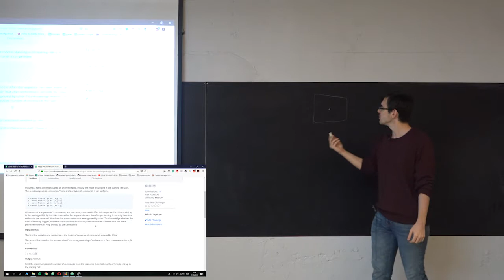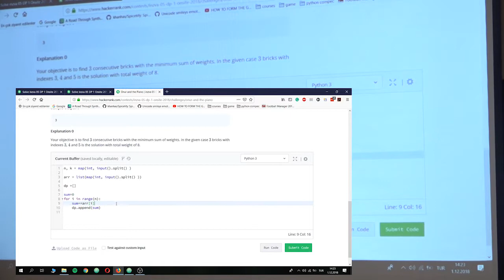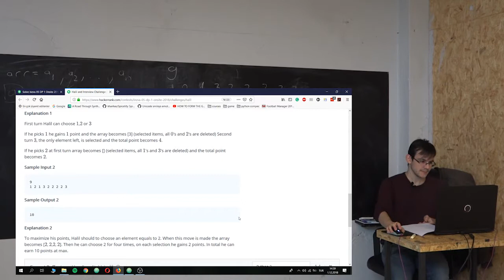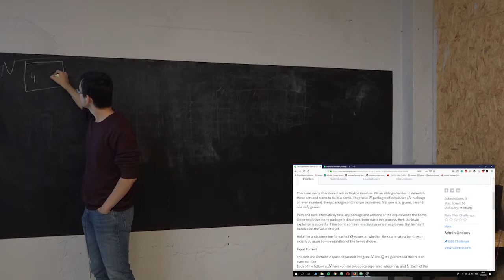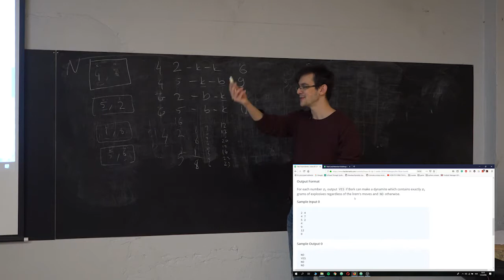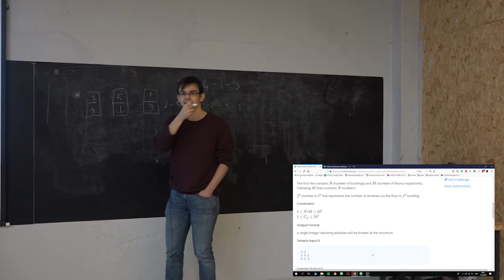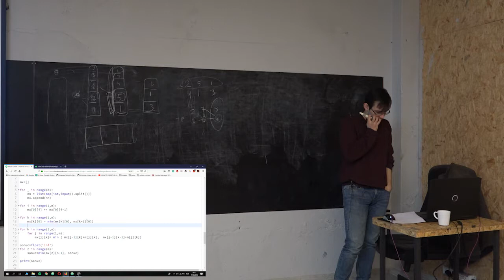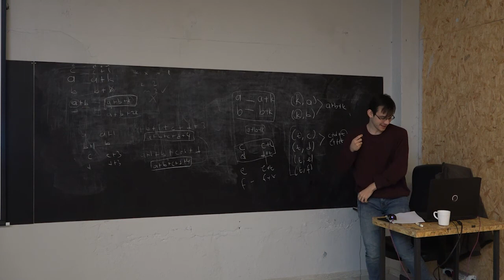Dynamic Programming Hackerrank Contest Problem Solving under the guidance of Göktuğ Açık.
This week at Algorithm Programme, participants solved problems on Dynamic Programming under the guidance of Göktuğ Açık.